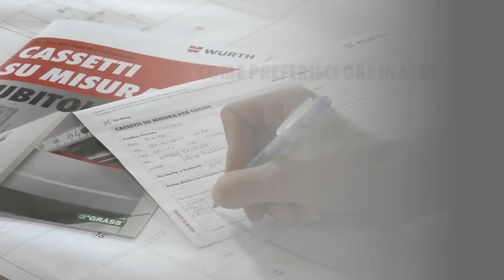Servizio produzione di cassetti su misura | Würth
Con il servizio "Cassetti su misura... subito!" Würth, ordini e hai i cassetti pronti in brevissimo tempo, eliminando costi di ore di lavoro, spreco di materiali e di energia. Scopri di più su

Puoi ordinare via fax o e-mail, tramite un venditore Würth o personalmente al punto vendita.

Il filmato ha una finalità di mera presentazione commerciale del prodotto Würth e non rappresenta un video tecnico sulle modalità di utilizzo dell’articolo testato e recensito. Würth S.r.l. declina ogni e qualsiasi responsabilità per danni derivanti da un errato utilizzo del prodotto, avvenuto basandosi esclusivamente sulla visione del video dimostrativo. Per un corretto utilizzo del prodotto, Würth S.r.l. rimanda pertanto al contenuto delle schede informative, tecniche e di sicurezza allegate e/o stampate e/o riportate sul prodotto stesso o nel sito Würth al seguente indirizzo